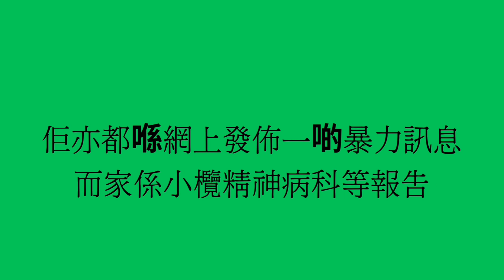荷里活￼廣場事件有位34歲無業男被捕，因為￼煽動他人使用暴力 而家同樣係小欖等候上庭